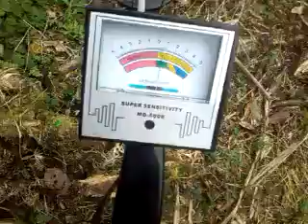Pesquisa com MD 5008 não alcança a profundidade que está o objeto de ouro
Jóias relíquias de ouro  e outros  tachos butijas panela  de  ouro  guardado  ou perdido